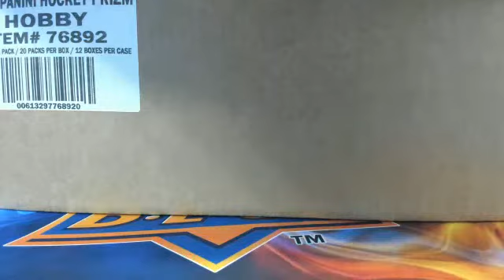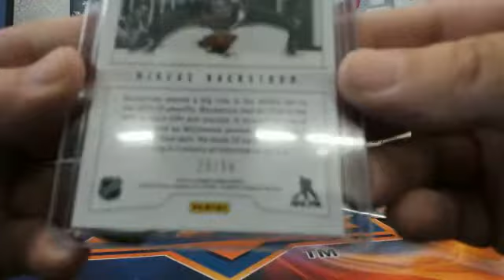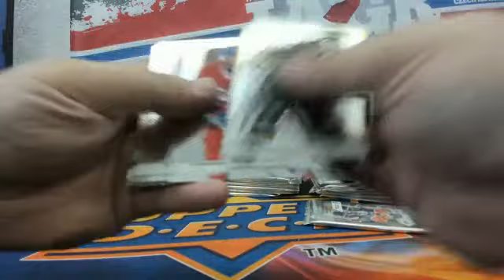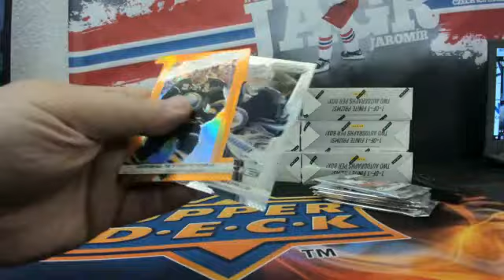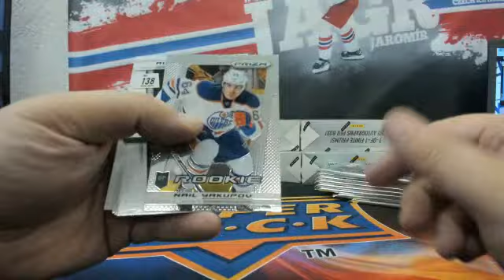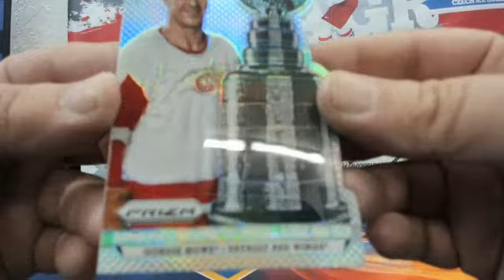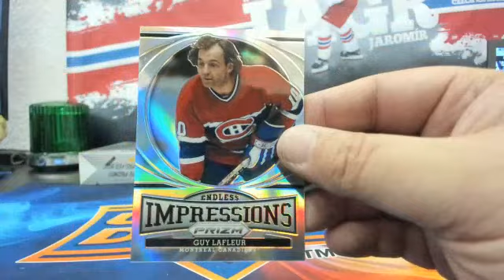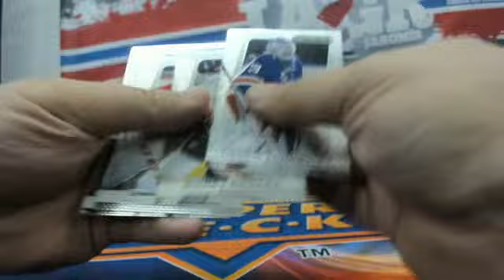13-14 PRIZM HOCKEY 12 BOX CASE BREAK